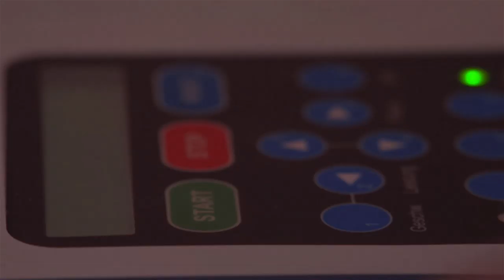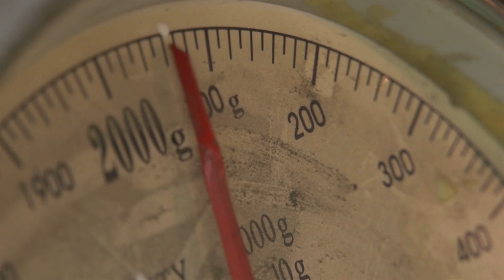Themenwelt Ladegüter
Frank Buttig im Gespräch mit Manuel Engl über seine individuell gestalteten Ladegüter für die Modellbahn.